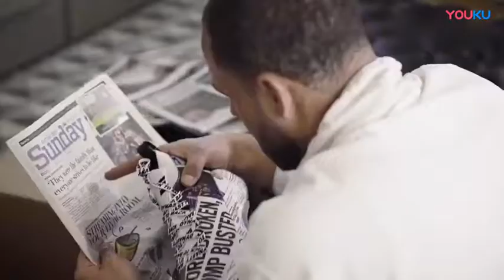Anta x East Bay Times KT4 Klay Thompson "Newspaper" Basketball Shoes